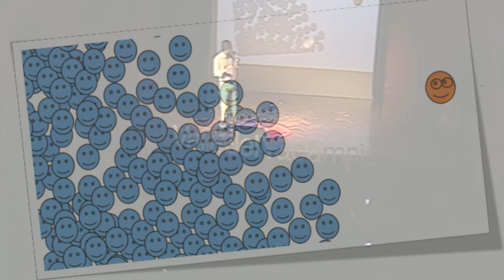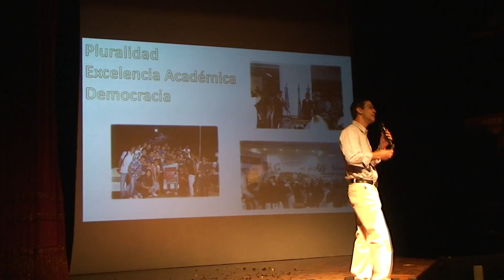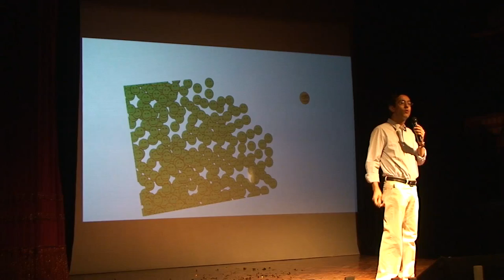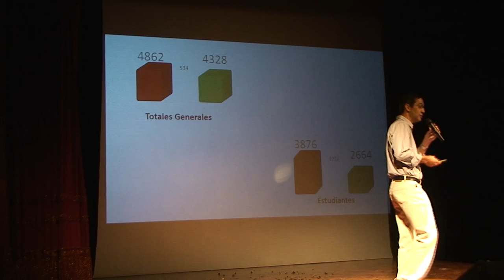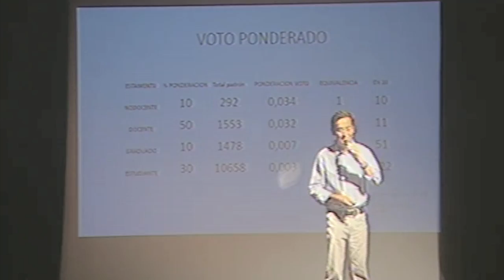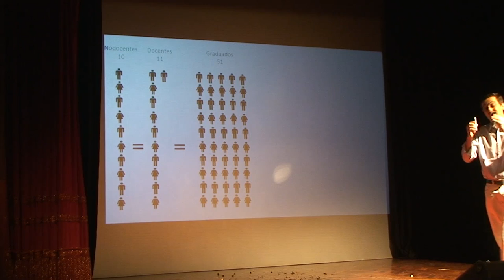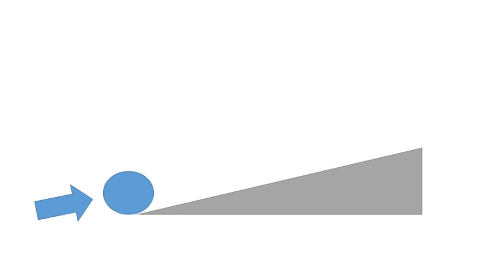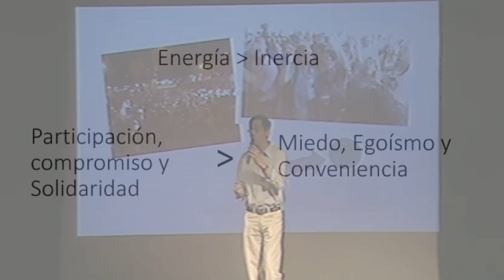Los 360 grados de la UNLaR | Alejandro Alvarez | TEDxValledelYacampis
En esta charla nos cuenta su experiencia dentro de la construcción democrática de una universidad donde por 3 décadas gobernó la tiranía institucionalizada, y que rompió dicho proceso a través de la movilización estudiantil cuya decisión hoy se ve descalificada para definir nuevas autoridades.

Alejandro Alvarez, conocido como el rector de los estudiantes, perdió la primera elección democrática de la Universidad de La Rioja obteniendo la mayoría de los votos de la comunidad universitaria que participo de dicha elección.